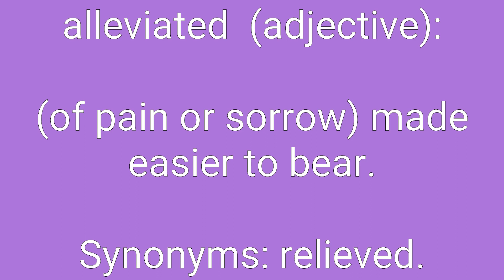Alleviated Definition & Meaning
Definition of alleviated in English. Meaning of alleviated in English. Example of alleviated. Synonyms of alleviated. Spelling of alleviated. How to pronounce alleviated.

alleviated means:
1. (of pain or sorrow) made easier to bear.